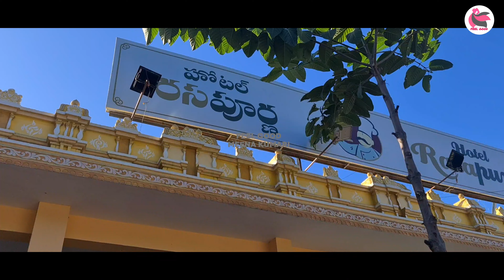సింహాచలం వరాహ లక్ష్మీనరసింహస్వామి టెంపుల్ Vlog | Simhadri appanna | Vizag Simhachalam Temple Vlog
సింహాచలం  వరాహ లక్ష్మీనరసింహస్వామి టెంపుల్ Vlog   సింహాద్రి అప్పన్న Vizag Simhachalam Temple Vlog

simhachalam temple
simhachalam
simhachalam temple history
simhachalam temple visakhapatnam
simhachalam temple secret
significance of simhachalam temple
simhachalam appanna swamy temple
varaha laxmi narasimha swamy temple simhachalam
facts about simhachalam temple
temple simhachalam
sri varaha lakshmi narasimha swamy temple
simhachalam laxmi narasimha swamy temple
varaha narasimha swamy temple simhachalam
varaha lakshmi narasimha temple simhachalam
simhadri appanna temple vizag
simhachalam simhadri appanna
vizag simhachalam simhadri appanna temple vlog
vizag simhachalam temple vlog

హాయ్ హలో friends నమస్తే నేను మీ మీనా మీరు నా చానల్ ని SUBSCRIBE చేసి LIKE చేసి మీ అమూల్యమైన సూచనలు కామెంట్ రూపంలో చేస్తే నాకు సపోర్ట్ గా ఉండి మరింత ఉత్సాహంగా మరిన్ని మంచి వీడియోలు చేయగలను

Hai Friends  Welcome to Our feelgood meena kumari YouTube Channel Telugu  I started this channel April 14th 2020 1st video uploaded
This is an unique channel here we make always be happy view feel good  meena kumari
Everybody want success but don't know how to make always be happy  you life feel good meena kumari
feelgood meenakumari Youtube  channel  tells to  people cooking, education, sports, spiritual, motivational, awareness, fun and how to style in telugu
feelgood# meenakumari vlogs in telugu
Always be happy  Education Cooking  Spiritual Political  Sports Fun etc.,

MY CHANNEL SEO KEY WORDS
Feel Good Meena Kumari
Meenakumarifeelgood
feelgood#meenakumari
feelgood
meenakumari